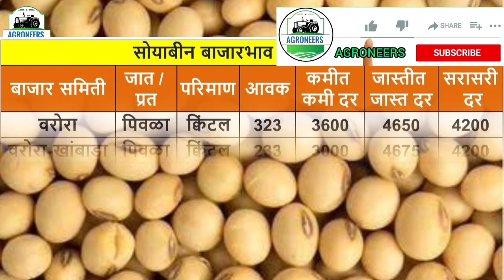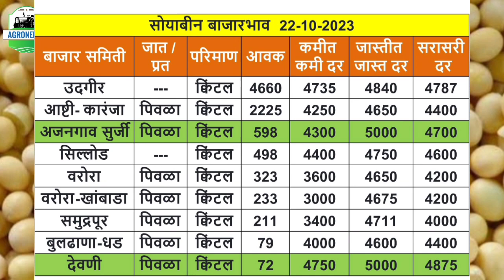| सोयाबीन भाव 22 ऑक्टोबर | Soyabin Bhav | Akola | Amravati | Hingoli | Latur | Nagpur | Buldhana |